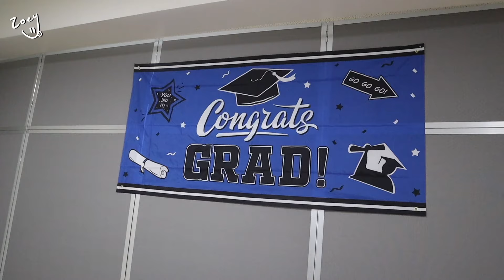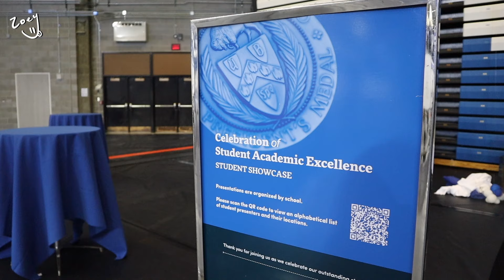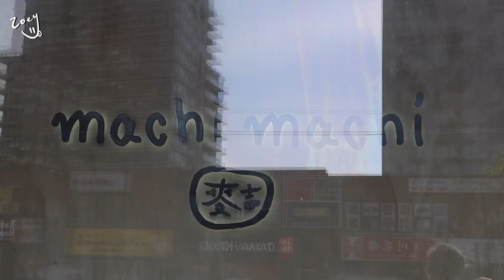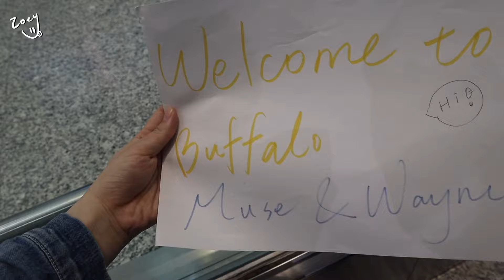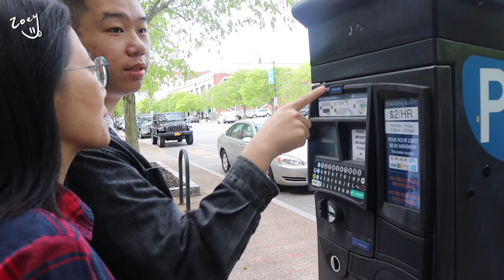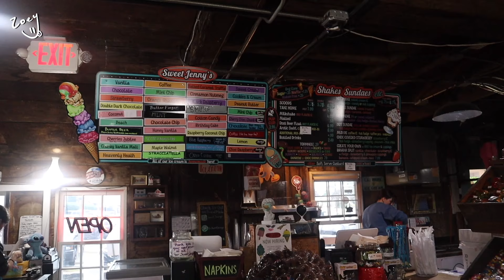VLOG #90 | 接爸媽來美國🇺🇸、布法羅一日遊🐃、畢業晚會🎓、和不同系的學生一起展實驗成果🧪 | 美國大學日常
這支小小的影片紀錄了學校的最後一週 最後一週在北校的體育館展示了我的實驗海報 也看到了很多不同系的學生的成果 蠻有趣的！
另一個highlight是去機場接機 我爸媽提早兩天來水牛城找我們玩 準備參加畢業典禮 大家可期待一下接下來的影片連載

Music 🎧：
Free Music for Videos - Music by Fiji Blue - The Way That I Am

這支影片並不是贊助影片！